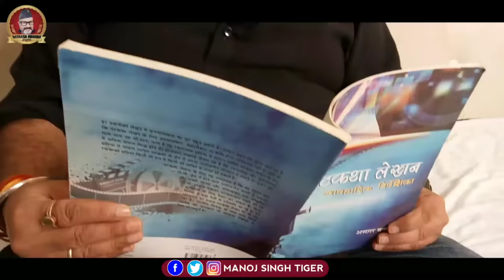कैसे बने सुपरस्टार - पहली बार बतासा चाचा के संघर्ष का फुल वीडियो | Batasa Chacha Entertainment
यह "BHOJPURI" के "SUPERSTAR COMEDIAN" मनोज सिंह टाइगर (बताशा चाचा) का OFFICIAL YOUTUBE CHANNEL है,इस CHANNEL को SUBSCRIBE कर लें,ताकि आपको बताशा चाचा के COMEDY VIDEOS,SONGS,MAKING VIDEOS,INTERVIEWS & VLOGS सबसे पहले देखने को मिलें!!